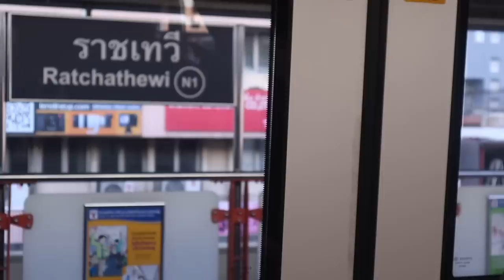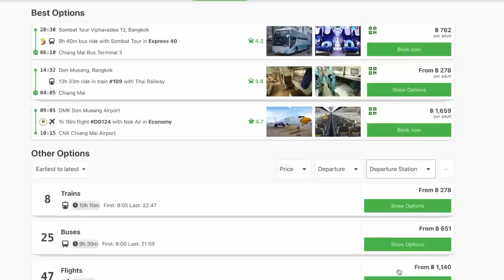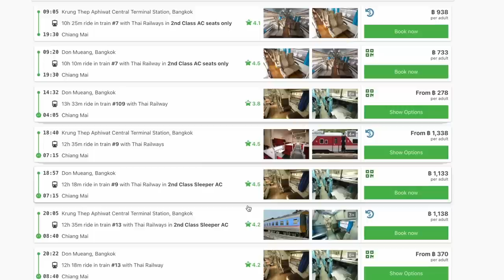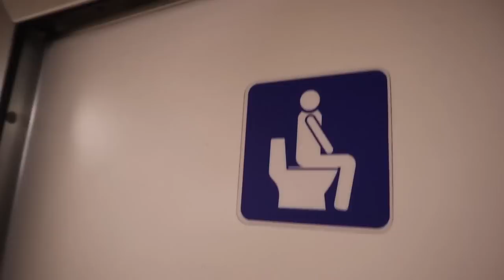FIRST IMPRESSIONS OF AN OVERNIGHT SLEEPER TRAIN | Bangkok to Chiang Mai | 2ND CLASS (FULL TOUR)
These are our first impressions of the overnight sleeper train from Bangkok to Chiang Mai in 2nd class. This is our first overnight train ever! We give you a full tour of the train, discuss how to book the train to Chiang Mai, and tell you our thoughts on how we slept. Join us as we make the 13 hour journey to Chiang Mai!

00:00 OUR FIRST NIGHT TRAIN
00:16 Getting to the Train Station
02:59 Time to Board
03:38 Train Seat Tour
04:56 Booking your train + Snacks
06:04 Train Tour
07:50 Bathroom Tour
09:03 Dinner and bed conversion
10:42 EMBARRESSING
11:30 Bunk time
12:56 Did we sleep?
15:07 Bloops

👩‍❤️‍👨MORE ABOUT US:
We met in high school in Kingston Ontario and we’ve been together for 9 years now. Keith comes from a bilingual military family and Devon from a Kingston family of teachers. We made it through Queen’s University together where Keith studied Mechanical Engineering and Devon, Concurrent Education and Global Development. We're travelling full-time for the next year to make the most of everyday and explore the world while sharing what we’ve learned and capturing our experiences. Join us on our adventures! 🌎✈️📚